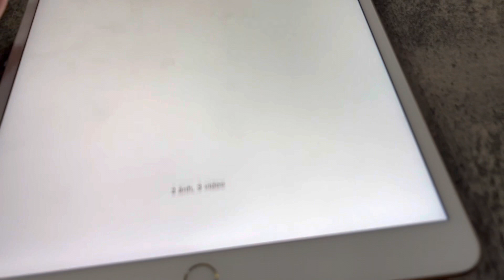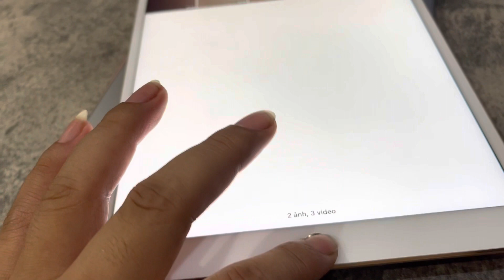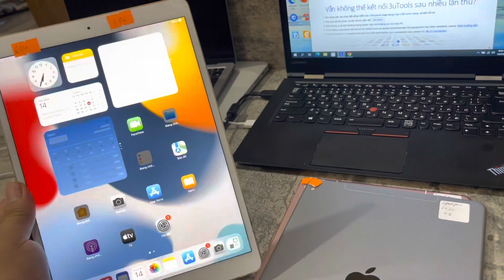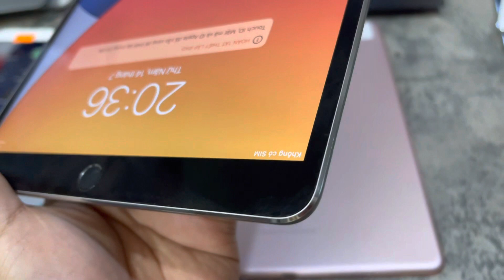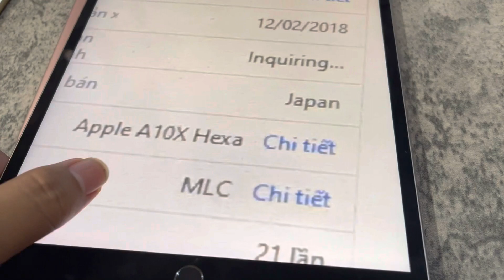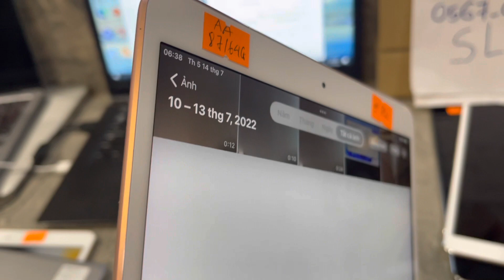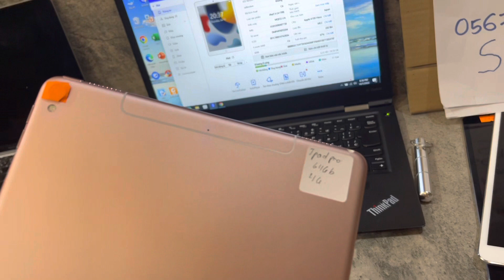Tầm 5-8 triệu thì các bạn quên luôn bọn Gen 7-8-9 đi mua ngay iPadPro mà dùng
Hôm nay 14-7//2022
Sẵn hàng chất zinall đẹp pin cao
Ae bốc SL fix Nhé
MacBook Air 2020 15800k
iPadGen5/4G 32G 5100
Gen 5-4G 128G 5500(sL 5200)

iPadGen6 4G 6100

Mini6 new seal 10800

iPadAir2-64G 4x
4G 16G 4150 ( sl 3900)
4G 32G 4800
4G 128G 5200

iPadAir1 4G 3550
Wifi 16G 3150 ( sl 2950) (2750)

iPadMini2 wifi 2450 (sl 2300)

iPadmini3-16G wifi 2950 (sl 2850)
iPadPro 10.5-4G JAV chất có PQ
A PQ đẹp vỏ đẹp 7100 ( sl 6900)
B pq đẹp vỏ phảy 6700(sl 6500)

iPadPro 9.7-4G
A đẹp 6500
B đẹp Phảy 5600
❤️ Pro 9,7-4G 128G 7200
❤️ Pro 10.5-4G ko PQ 7900
❤️ Pro 10.5-4G ko PQ 8500(256Gb)
4G 512Gb 9x
❤️ Pro 10.5 wifi ko PQ 6900(256G 7500)
iPadGen7 gold
Đẹp 6400
Keng fullbox 6950
Zinkeng fullbox 4G 7500k

iPhone5SE 1750 pin 9x
iPhone5S 1050

iPhone7 JAV
Chọn đẹp 2650
Phảy 2450
Nhỡ 2100
( Sl fix 100k)

iPhone6s32g JAV
A-2150

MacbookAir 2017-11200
ThinkpadX1CarbonGen4 6500
ThinkPadX260 4300

❤️ Góc Thanh lý
Hàng zinall Cấn viền Lô C
Giá iPadAir2 4G sim 3x
Giá iPadMini4 4G sim 3x